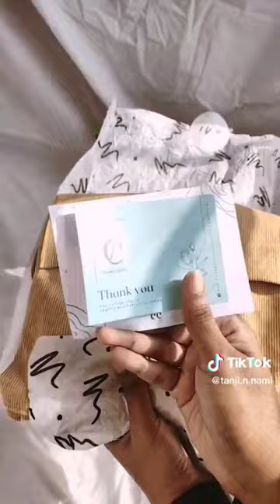corduroy tote bag